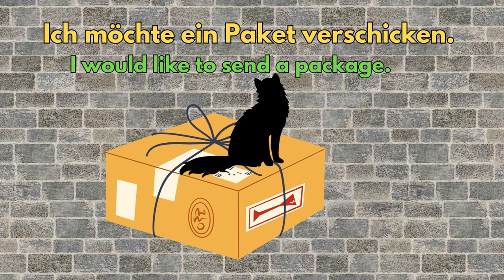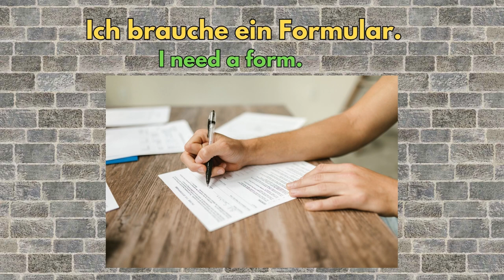Die Post besuchen. The 5-minute-a-day way to learn German.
Die Post besuchen